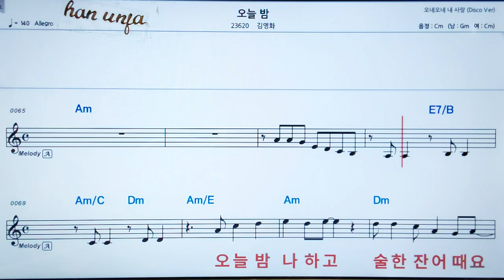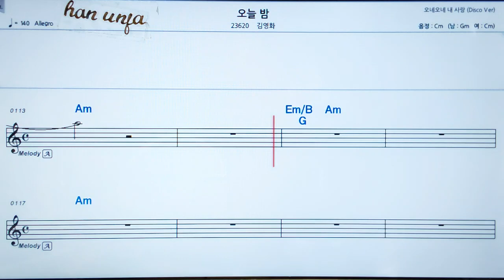💖오늘 밤/김영화 👍MR,가라오케 악보 코드 가사 ,Karaoke반주